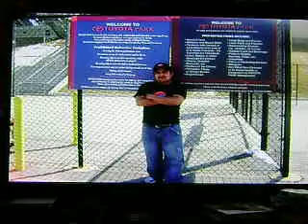XONACA EN FOTO 2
ES CONTINUACION